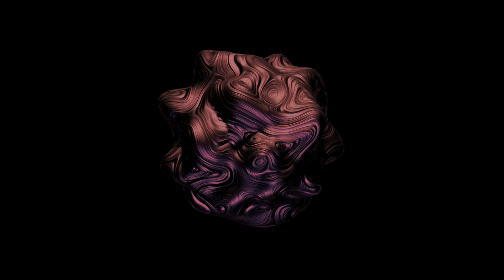Motiv - Beach 22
Out now as part of 'Beach 22 / Weekends Of You'!

Muziek